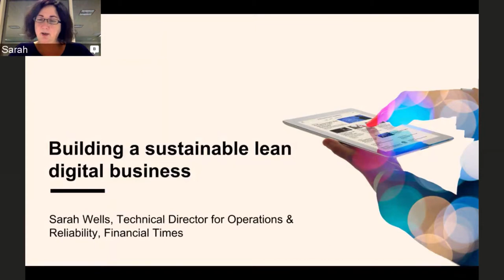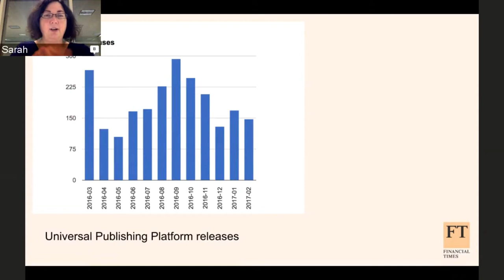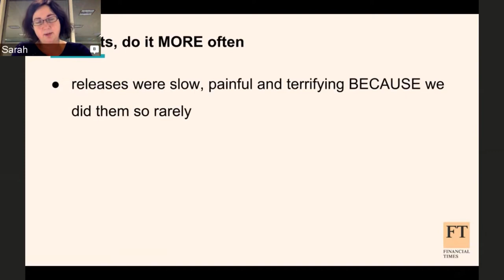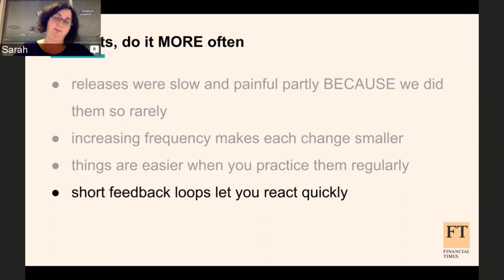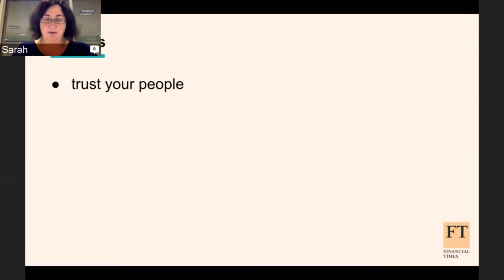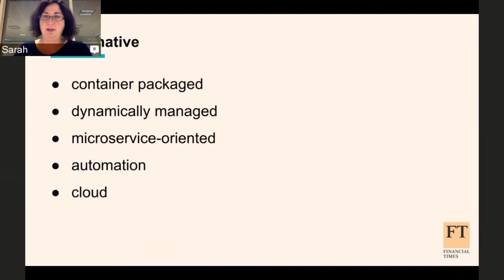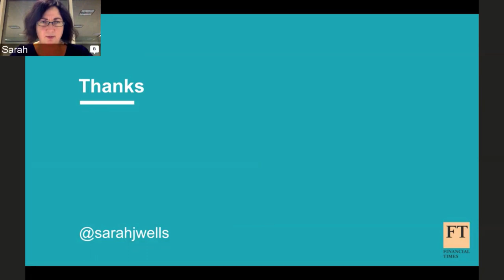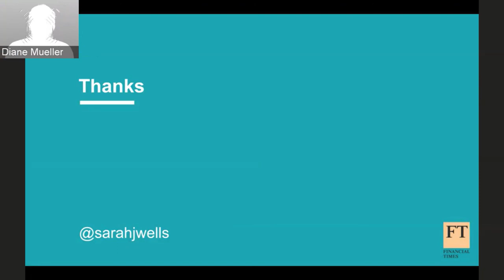Tech N’ Talk #7: Building a Sustainable Lean Digital Business with Sarah Wells (Financial Times)